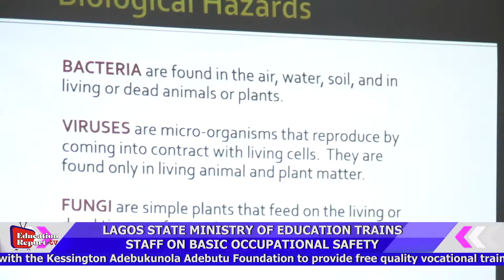LAGOS STATE MINISTRY OF EDUCATION TRAINS STAFF ON BASIC OCCUPATIONAL SAFETY